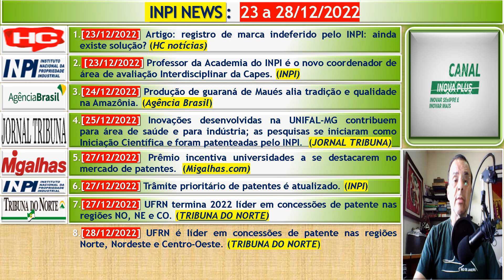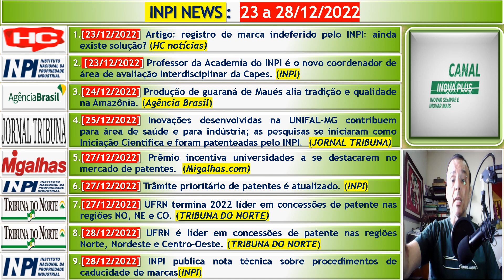INPI NEWS: 23 a 28/12/2022 INPI marca guaraná Amazônia UNIFAL-MG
APRESENTAÇÃO

Olá, Eu sou Spencer. INOVA+ NEWS está no ar. Hoje é 4 de janeiro de 2022, com notícias sobre o INPI em postagens disponibilizadas na INTERNET entre 23 e 28 DE DEZEMBRO DE 2022. Ah, você já está inscrito, então: MASSA!!! Muito obrigado pela força. Aproveita e aperta o sininho de notificações para ficar a par das novidades: toda semana, são disponibilizados mais de uma dezena de novos vídeos e não se esqueça de curtir e compartilhar os vídeos que gostar em suas redes sociais. Sua participação é IMPORTANTE para o desenvolvimento de nosso trabalho. Os destaques de hoje  são os seguintes: 1. [25/12/2022]  Inovações desenvolvidas na UNIFAL-MG contribuem para área de saúde e para indústria; as pesquisas se iniciaram como Iniciação Científica e foram patenteadas pelo INPI.  (JORNAL TRIBUNA) e; 2. [28/12/2022] UFRN é líder em concessões de patente nas regiões Norte, Nordeste e Centro-Oeste. (TRIBUNA DO NORTE)... Hoje teremos 9 postagens...